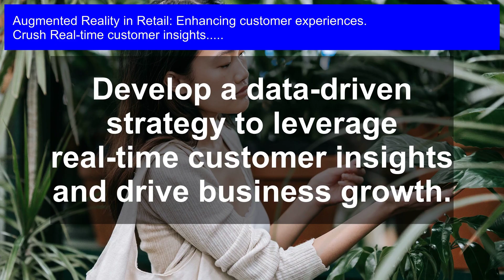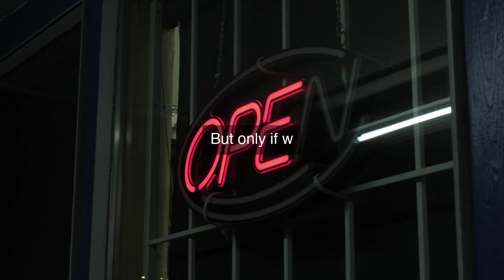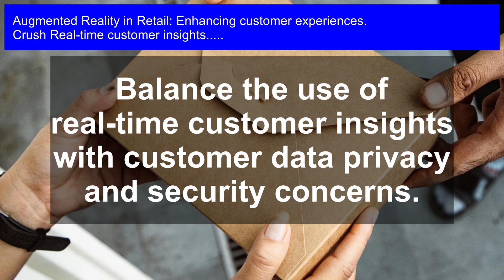Unlocking Real-time Customer Insights with AR in Retail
Revolutionize your retail strategy with the power of augmented reality, and gain instant access to game-changing customer insights that drive sales, boost engagement, and leave the competition behind.

Real-time customer insights: Unlock the power of real-time customer insights with Augmented Reality (AR) in retail! In this video, discover how AR is revolutionizing the retail industry by providing unparalleled customer experiences. Learn how to harness the potential of AR to gain a deeper understanding of your customers' needs, preferences, and behaviors. From virtual try-ons to interactive product demos, explore the innovative ways AR is enhancing customer engagement and driving sales. Get ready to stay ahead of the competition and transform your retail business with the latest AR technologies. Watch now and unlock the future of retail!